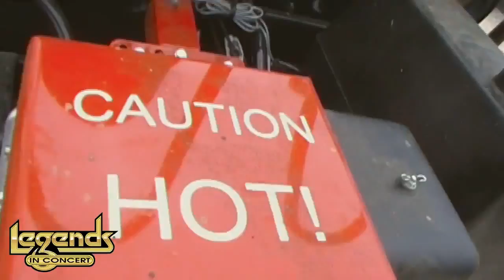Branson Elvis Festival Promotional Video